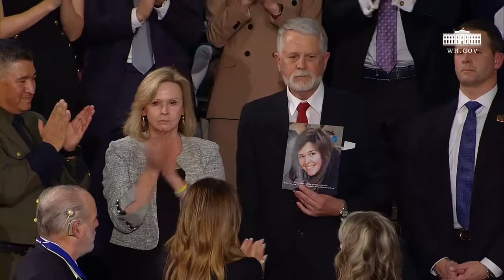2020 State of The Union (SOTU) Address by Donald J. Trump, President, United States of America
2020 State of The Union  (SOTU) Address by Donald J. Trump, President, United States of America